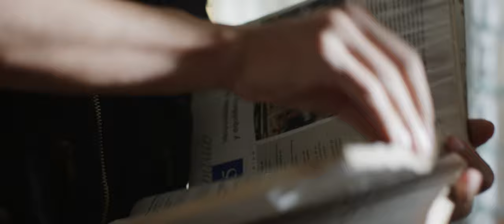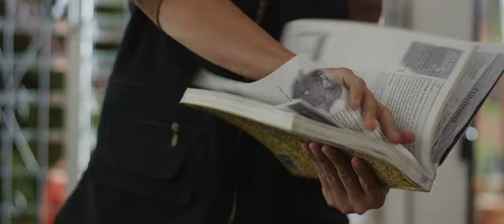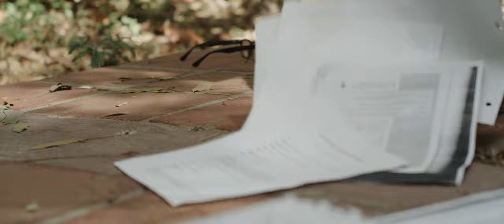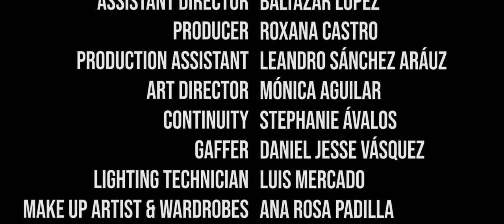The Path of the Shadows - "El Camino de la Sombra"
Professor Carlos Mauricio finds himself persecuted by government death squads during the Salvadoran Civil War.

El profesor Carlos Mauricio se encuentra perseguido por escuadrones de la muerte del gobierno durante la Guerra Civil salvadoreña.